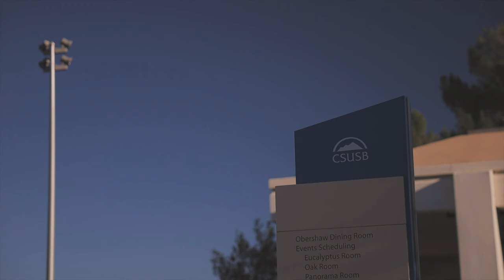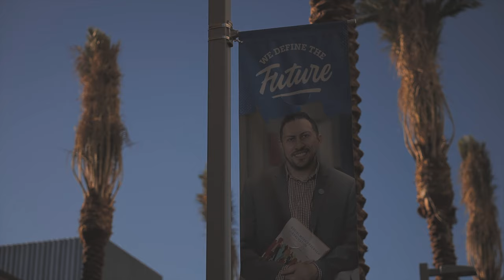CSUSB Graduation photo session highlights 4K by @Milestonemediapv Class of 2021 Class of 2020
Graduate - Karla R. Class of 2020

Graduation date December 10, 2021

California State University of San Bernardino

Film and edit by @Milestonemediapv

Gear - EOS R
RF 24-70mm 2.8L